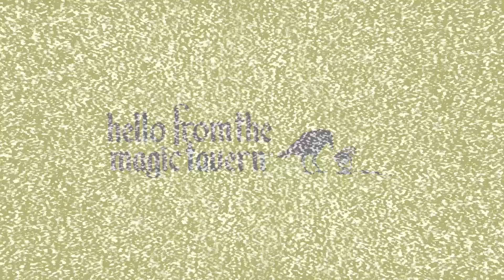Season 5, Ep 2 - Wizardsbane (w/ Kate Welch)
A woman staying at the tavern is secretly sometimes a wizard killer.

Credits
Arnie: Arnie Niekamp
Usidore: Matt Young
Chunt: Adal Rifai
Fortunata: Kate Welch
Mysterious Man: Tim Sniffen

Producers: Arnie Niekamp, Matt Young, and Adal Rifai
Associate Producer: Anna Havermann
Post-Production Coordination: Garrett Schultz
Editor: Red Keener
Magic Tavern Logo: Allard Laban
Theme Music: Andy Poland